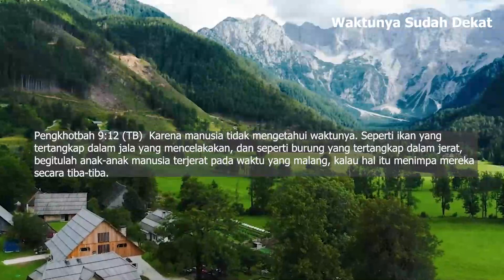Sabda Hidup : Waktunya Sudah Dekat